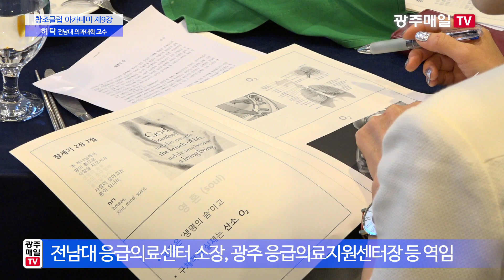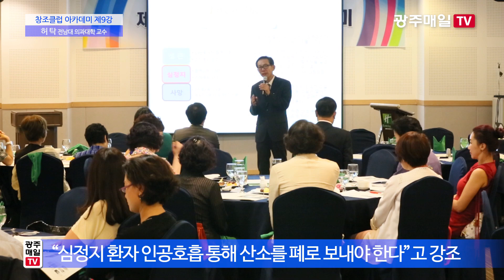광주매일신문 제5기 창조클럽 제9강 - 허탁 전남대 의과대학 교수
광주매일신문 창조클럽 아카데미 제9강이 지난 10일 오후 광주 서구 홀리데이인 광주호텔에서 허탁 전남대 의과대학 응급의학과교수를 초청해 진행됐습니다.

허탁 교수는 이날‘생명의 숨’ 이란 주제로 강연을 펼쳐 박수갈채를 받았습니다.

허탁 교수는 2005년부터 지금까지 전남대학교 의과대학 교수로 재직 중이며 현재 전남대학교병원 응급의료센터 소장, 광주 응급의료지원센터장, 대통령직속 지역발전위원회 전문위원으로 활동하고 있습니다.

허탁 교수는  이날 강연에서 “심장정지가 발생한 모든 사람에게 생명의 숨인 ‘산소’를 불어 넣기 위해서는 심폐소생술이 그 무엇보다 중요하다”고 강조했습니다.

그는 “지난 2016년에 죽기에 아까운 사람으로 여겨지는 급성 심정지 환자가 약 3만명 발생했으며, 그 중 7.6%가 생존했고 뇌기능은 4.2%만 회복됐다”며 “죽기에 아까운 사람을 살리고 뇌기능을 회복시키는 그 시작은 현장에 있는 일반인의 심폐소생술에 있다”고 말했습니다.

허 교수는 “심장정지가 발생한 사람을 살리기 위해서는 심장마사지를 통해 생명의 숨 즉 적혈구에 붙어있는 산소를 뇌신경세포에 보내고 인공호흡을 통해 생명의 숨 ‘산소’를 폐로 보내야 한다” 고 강조했습니다